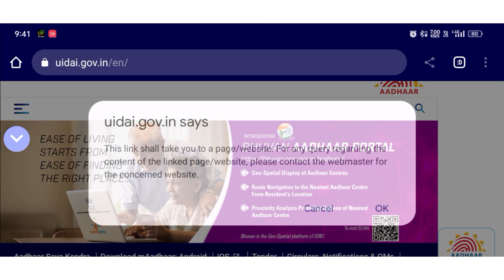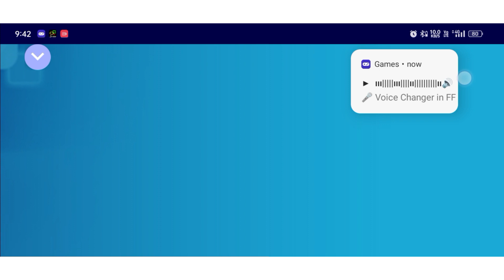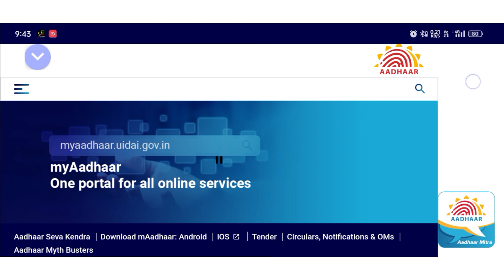আঁধার কার্ডের ডকুমেন্ট আপডেট লাস্ট তারিক2023|Aadhar Documents Update Last Date Free of Cost Extended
𝙈𝙤𝙧𝙚 𝙏𝙚𝙘𝙝 𝙏𝙧𝙞𝙘𝙠𝙨 এর চ্যানেলের তরফ থেকে সকলকে 𝙅𝙤𝙮 𝙃𝙞𝙣𝙙🇮🇳🇮🇳🇮🇳❤️❤️❤️

✅✅✅আজ আমার দেখবো কিভাবে    হয়। ▶️▶️